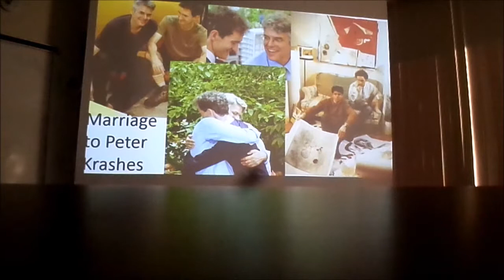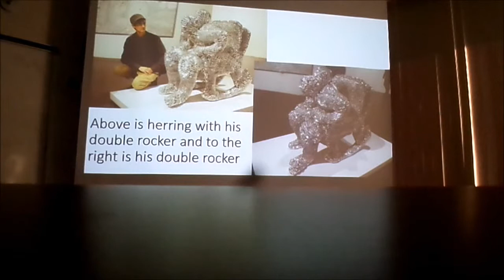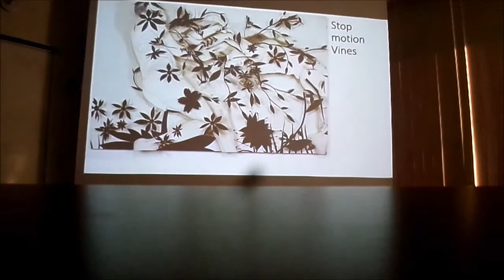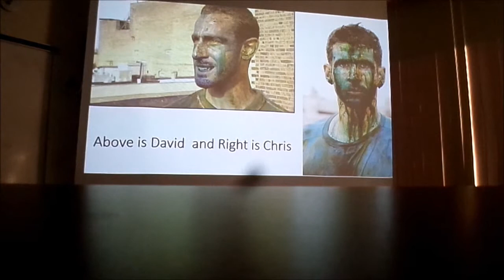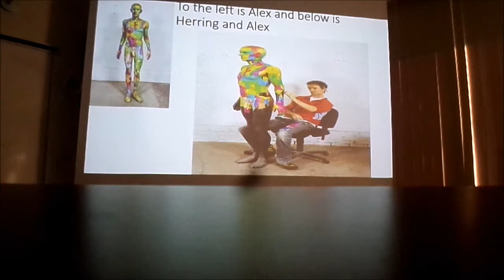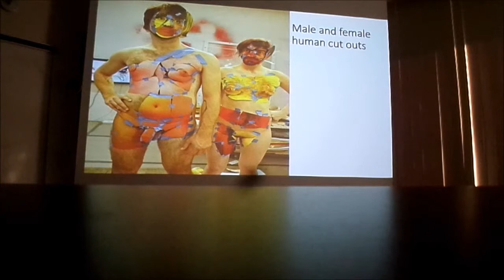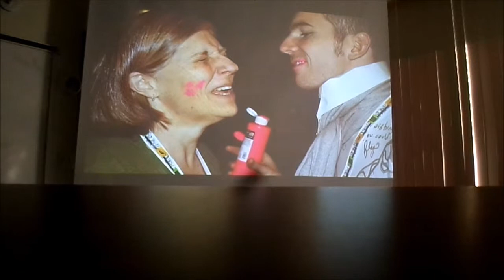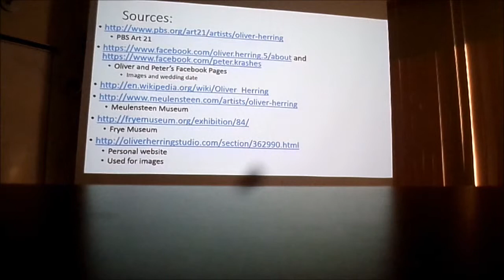Oliver Herring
A video Presentation on Oliver Herring for my Intro to Digital Photography.